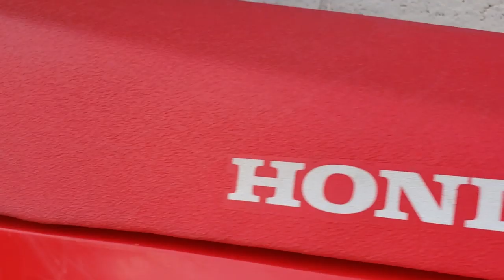First time on a 450! Storming Baldy Mesa - CRF450RX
This video made possible by:
Trickster310
Bailey Armstrong
ClovesMoto
Colin Davis
Derek Studebaker
Florian Plattner
Freddie the Fly
Nicholas McIntosh
Paul Begbie
R_Aaron_C
Richard Cutting
Roger Bartlett Jr
+Voss Helmets+
Suburban Delinquent is protected by:
Mail
Suburban Delinquent

Helmets: VOSS/988/989/X1
Jackets: ICON - Daytona, Pilot - Perforated leather
Gloves: Oakley
Boots: Adidas
Misc - PlugFones Earplug/Headfones
Cameras: GoPro Hero3+, Turnigy HD ActionCam, Hero4+, Session 5
Microphone: Sony ECMCS3 Microphone, Purple Panda
Editing: Adobe Premiere, Adobe Photoshop, MacBook Pro
Misc: GoPro wifi Remote, SanDisc Extreme 64GB, Sena 30k